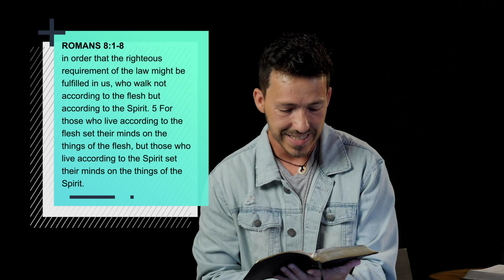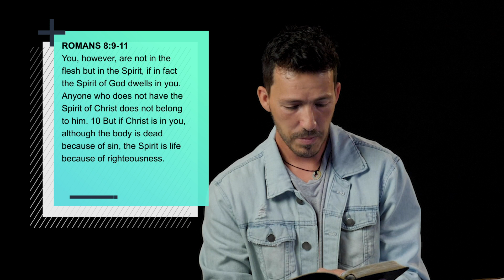Beyond: Calling // Emilio Hood